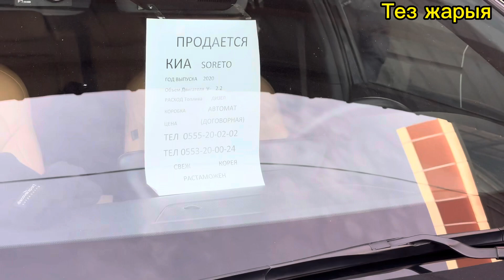КИА SORENTO Сатылат😱@TEZjarya жарнама үчүн☎️0990000813🎭